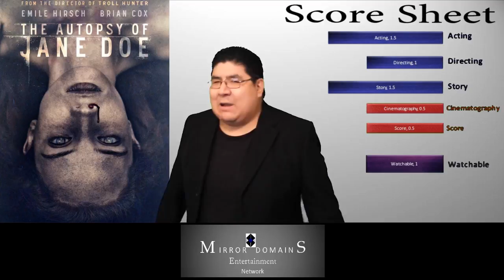The Autopsy of Jane Doe Review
My review for a mediocre horror movie that will appeal to horror fans with some great acting performances from Brian Cox and Emile Hirsch!